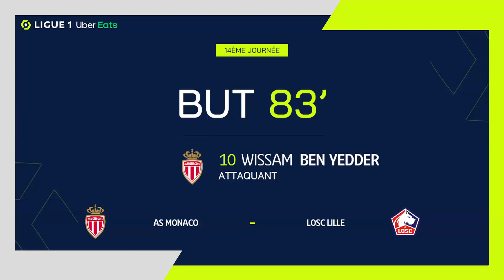But Wissam BEN YEDDER (83' - ASM) AS MONACO - LOSC LILLE (2-2) 21/22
"AS MONACO - LOSC LILLE (2-2) But de Wissam BEN YEDDER (83' - ASM)  + Tous les buts de AS MONACO - LOSC LILLE en vidéo.

Ligue 1 Uber Eats - Saison 2021/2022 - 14ème journée STADE LOUIS II - vendredi 19 novembre 2021

Buteurs : Jonathan Christian DAVID (5' pen - LOSC) / Jonathan Christian DAVID (9' - LOSC) / Krépin DIATTA (41' - ASM) / Wissam BEN YEDDER (83' - ASM)